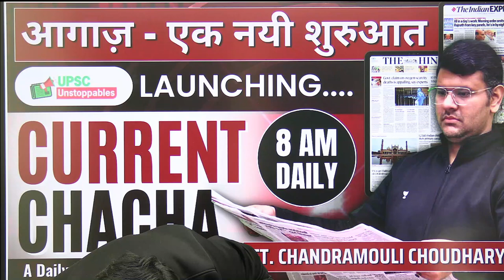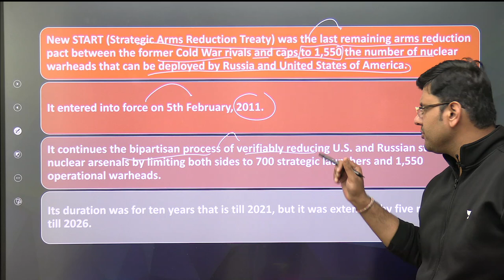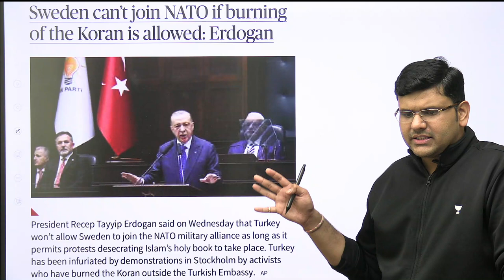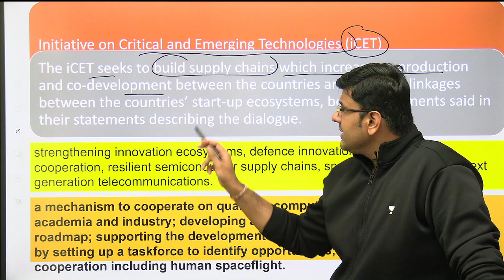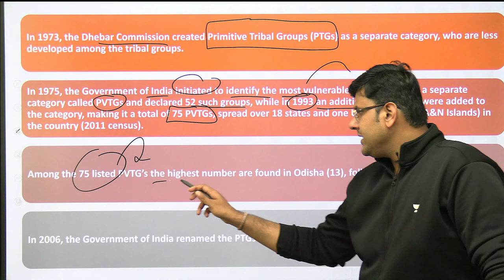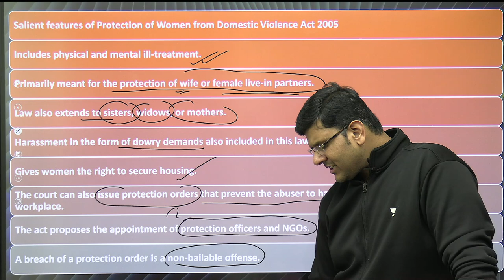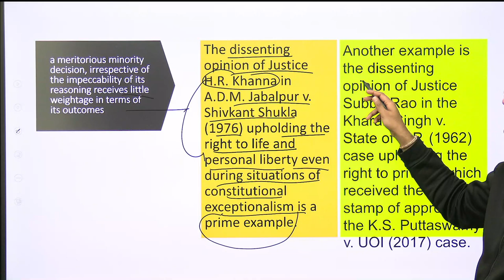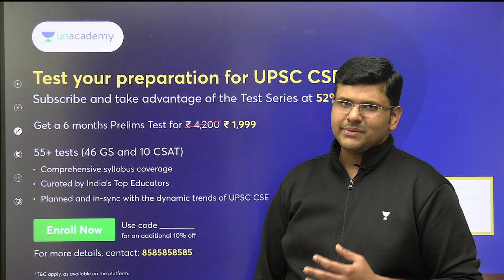Daily Current Affairs with Current Chacha | 2 Feb 2023 | The Hindu & Indian Express | UPSC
In this session, Chandramouli Choudhary will cover daily current affairs with Current Chacha for  UPSC CSE, IAS, PCS and other competitive exams preparation.